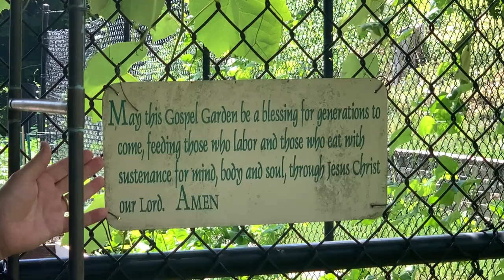Father Peter's Vlog 7.16.20: A Walk in the St. Mark's Gospel Garden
Father Peter provides a glimpse into St. Mark's Gospel Garden and some of the wonderful things that are growing there.